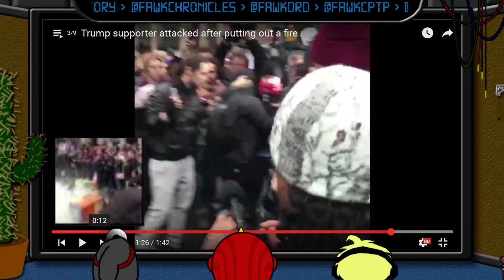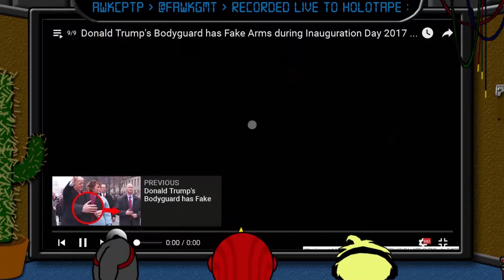Trump Inauguration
It's the end of the world as we know it... maybe... It could be worse... could it?